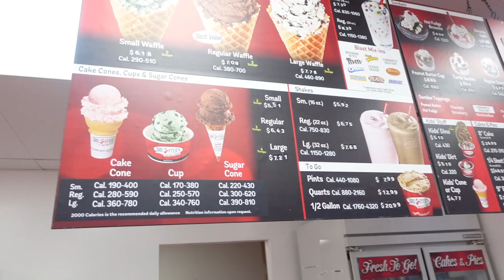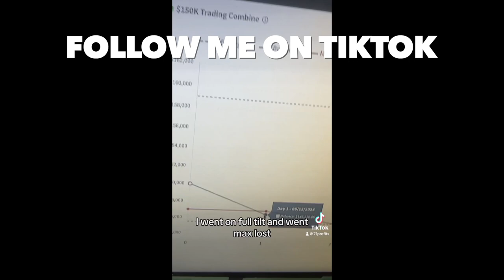JayRocc Got Put On A Blind Date...